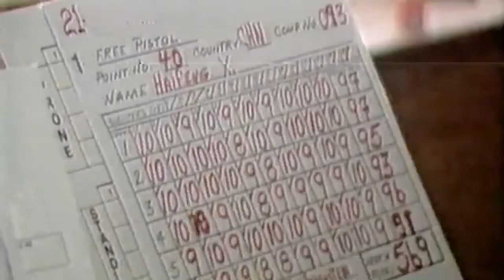216. China won the First Gold Medal in 1984 Los Angeles Olympics